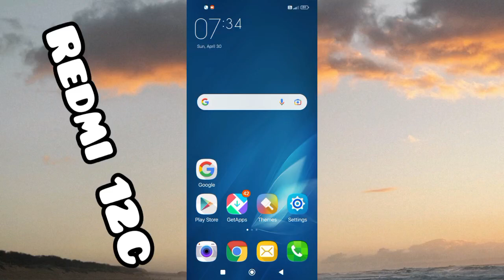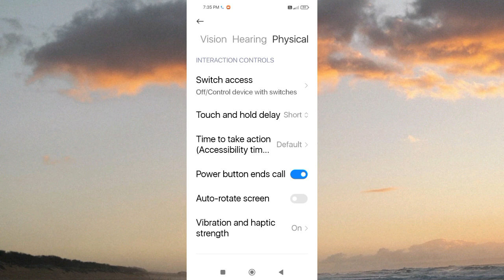Redmi 12C Power Button Se Call Cut Kese Kre How To Enable